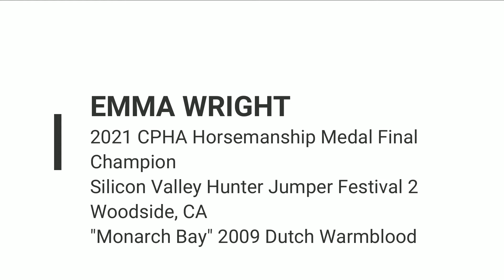2021 CPHA Horsemanship Medal Final